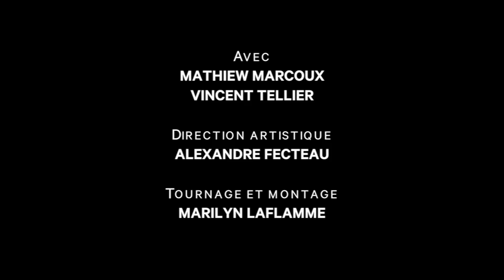« Les visages de la fierté » - Mathiew et Vincent - 10e Fête Arc-en-ciel de Québec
« Les visages de la fierté »
Une exposition d'art public présentée dans le cadre de la 10e Fête Arc-en-ciel de Québec, qui aura lieu du 28 au 31 août. Programmation

« Les visages de la fierté », c'est un regard porté sur la diversité sexuelle et de genre de Québec, les 10 dernières années et les 10 années à venir.

Visitez l'exposition d'art public sur la rue Saint-Jean du 8 au 31 août 2014.

Avec
Mathiew Marcoux
Vincent Tellier

Idée originale : Olivier Poulin
Direction artistique: Alexandre Fecteau
Tournage et montage: Marilyn Laflamme
Photographie et direction photo : Guillaume D. Cyr
Assistant-photo : David Guillemette
Maquillage et coiffure : Yana Ouellet
Design graphique: Jeremy Hall
Programmation du site web : Fred Lacroix
Conseiller en art public : Vincent Roy (EXMURO)
Production : Alliance Arc-en-ciel de Québec